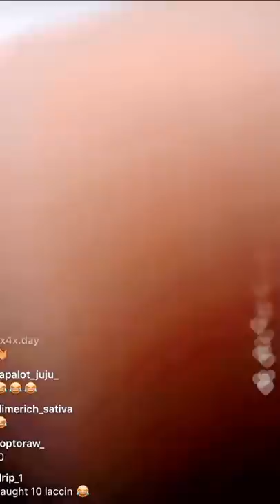Quando Rondo pranks NBA youngboy 🤣🤣